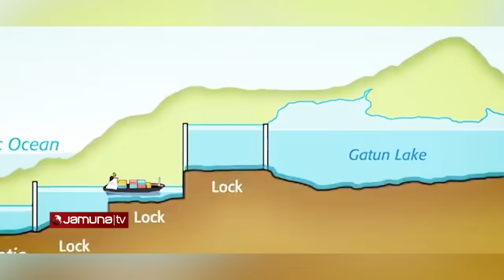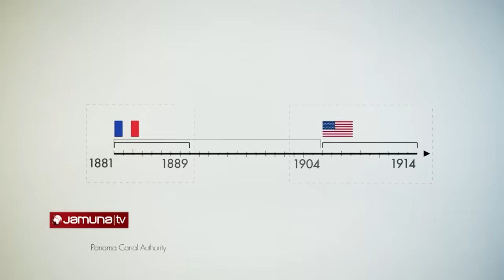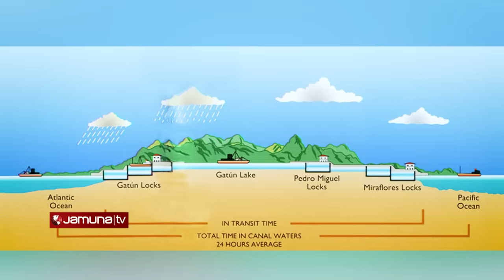খাল বেয়ে পাহাড়ে ওঠে জাহাজ! প্রকৌশল দুনিয়ার বিস্ময় পানামা খাল | Panama Canal | Engineering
ছোট নদী কিংবা কোন প্রণালী নয়। দুটি মহাসাগরকে সংযুক্ত করেছে মানুষের তৈরী খাল! সিঁড়ি আকৃতির এই খালের সাহায্যে পাহাড়ের উপর দিয়ে চলে সামুদ্রিক জাহাজ! সাগর সমতল থেকে প্রায় ৮৫ ফুট উঁচুতে প্রবাহিত আজব খালটি একত্রিত করেছে আটলান্টিক ও প্রশান্ত মহাসাগরকে। ১৯ শতকে ফরাসিদের হাত ধরে শুরু হয় জলপথ তৈরীর দুঃসাহসী কার্যক্রম। তখন ব্যর্থ হলেও ২০শতকের শুরুতে আসে সফলতা। আলোর মুখ দেখে প্রযুক্তির বিস্ময় পানামা খাল প্রকল্প।

খাল বেয়ে পাহাড়ে ওঠে জাহাজ! প্রকৌশলে বিস্ময় পানামা খাল | Panama Canal | Engineering

পাহাড়ের উপর দিয়ে চলে সামুদ্রিক জাহাজ! খাল দিয়ে যুক্ত ২টি মহাসাগর! | Panama Engineering | Jamuna TV